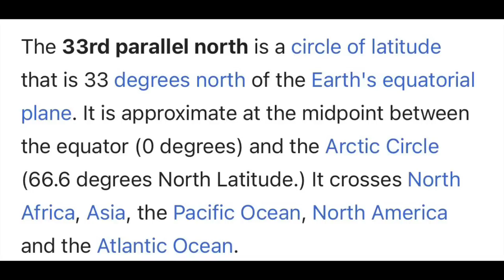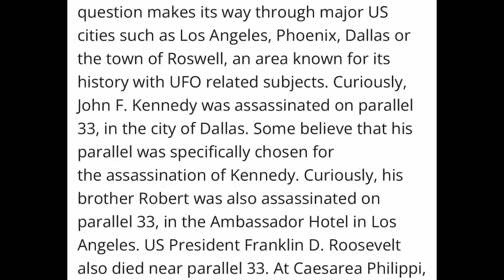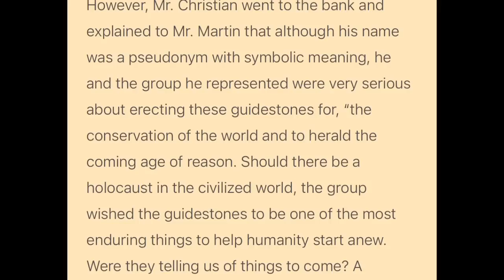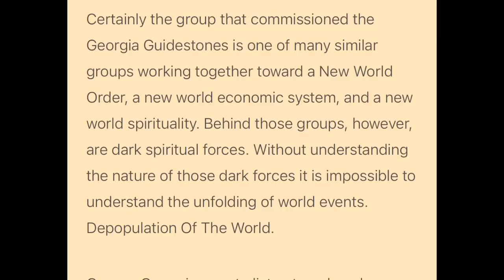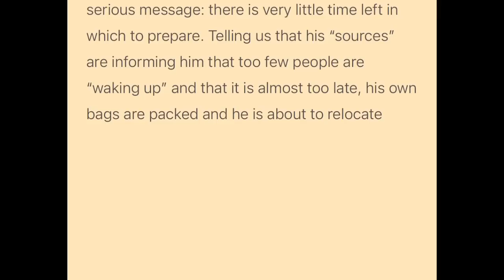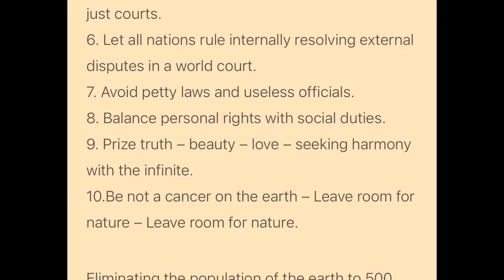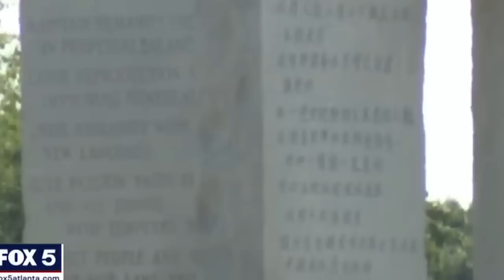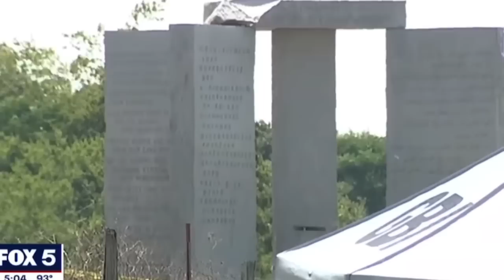The Georgia GuideStones 👁